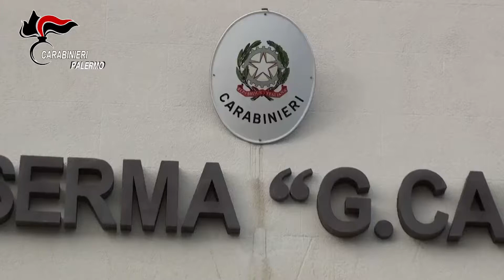Carabineri: indagine "corsa nostra" all'ippodromo di Palermo